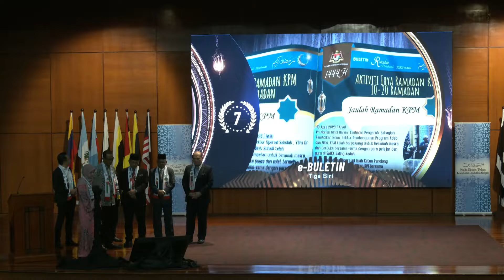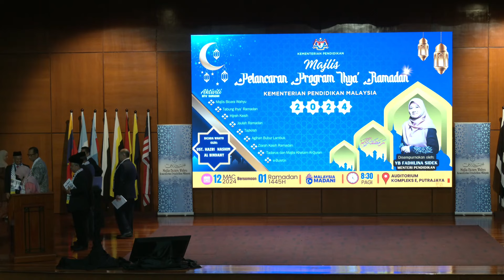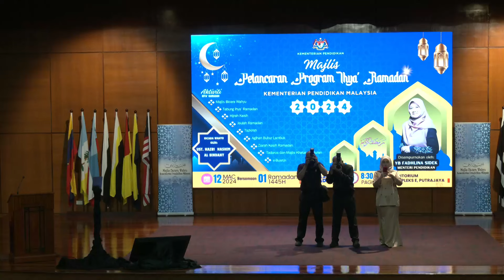MAJLIS PELANCARAN PROGRAM IHYA' RAMADHAN